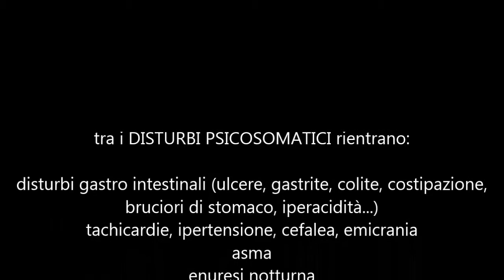Disturbi psicosomatici e ipnosi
I disturbi psicosomatici non sono una “sfortuna” o una “punizione”, è semplicemente il modo con cui il nostro corpo ci comunica che lo stress, lo stile di vita, i conflitti psicologici ne hanno pregiudicato la salute e l’equilibrio.
I sintomi sono un messaggio che arriva dall’inconscio, da quella parte di noi che chiede aiuto: "fermati, pensa, ti stai facendo del male!"
Possiamo, allora, interpretare il sintomo come una grande opportunità di crescita, un occasione per cambiare la propria vita in meglio.
La malattia è pertanto nostra alleata, in quanto ci permette di ritornare sui nostri passi, conoscere i processi che ci hanno condotto alla sofferenza, scoprire le origini profonde dell'attuale disagio.
La psicoterapia ipnotica, grazie ad un ascolto più profondo, unisce corpo e mente nello stato di trance e permette di accedere a potenzialità e risorse utilizzabili al fine di guarirsi.
Riconoscere la propria responsabilità, infatti, permette di riappropriarsi del potere di darsi benessere.